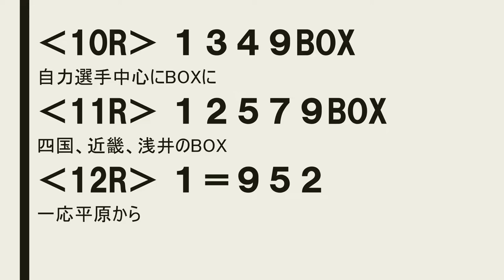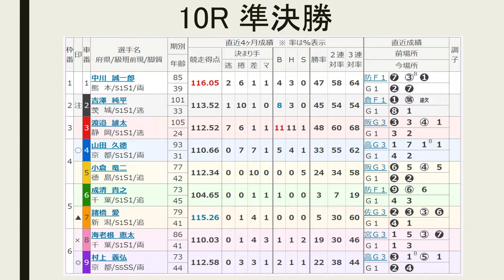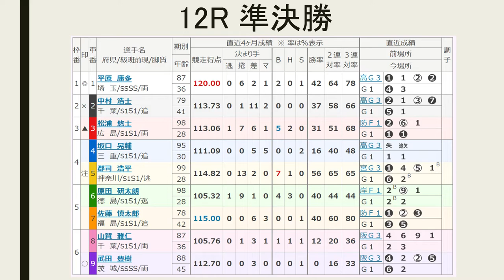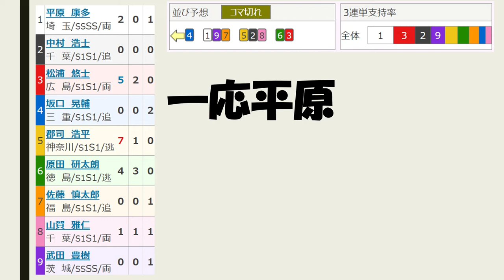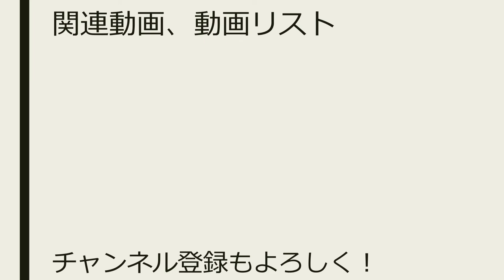【G1 全日本選抜 in 別府 】準決勝10～12R予想【競輪予想 ：Keirin 】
10レース　Ｓ級準決勝
(1)中川誠一郎　熊本85期
(2)吉澤純平　茨城101期
(3)渡邉雄太　静岡105期
(4)山田久徳　京都93期
(5)小倉竜二　徳島77期
(6)成清貴之　千葉73期
(7)諸橋　愛　新潟79期
(8)海老根恵太　千葉86期

（1）中川－（5）小倉
（2）吉澤－（7）諸橋
（3）渡邉－（8）海老根－（6）成清
（4）山田－（9）村上

自力型中心にボックス
１３４９BOX　特に４に妙味

11レース　Ｓ級準決勝
(3)木暮安由　群馬92期
(4)吉田敏洋　愛知85期
(5)太田竜馬　徳島109期
(6)山中秀将　千葉95期
(7)村上博幸　京都86期
(8)和田真久留　神奈川99期
(9)香川雄介　香川76期

（1）浅井－（4）吉田
（3）木暮
（2）古性－（7）村上
（6）山中－（8）和田
（5）太田－（9）香川

四国＆近畿＆浅井
１２５７９BOX。特に２と７に妙味

12レース　Ｓ級準決勝
(4)坂口晃輔　三重95期
(5)郡司浩平　神奈川99期
(6)原田研太朗　徳島98期
(7)佐藤慎太郎　福島78期
(8)山賀雅仁　千葉87期
(9)武田豊樹　茨城88期

（1）平原－（9）武田－（7）佐藤
（4）坂口
（5）郡司－（2）中村－（8）山賀
（6）原田－（3）松浦

一応平原。南関頑張る
１＝９本線 １＝５２